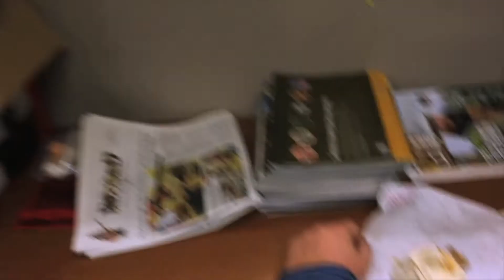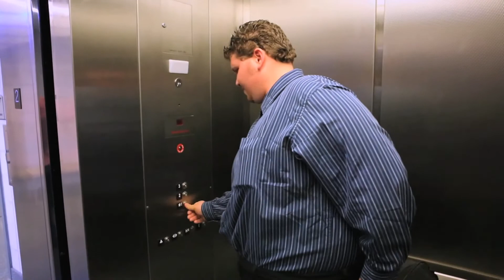Dear Jon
A man with Lutropublicaphobia -- The Fear of Public Restrooms - runs home to have a series of unfortunate events happen to him.

Key Playerss
Director- Van Dinh
Writer - Executive Producer - Jennifer Klemann
Editor - Osman Shire
Director of Photography- Jack Petrillo
Sound- Christian Casillas
Animation- Ashely Buscaglia